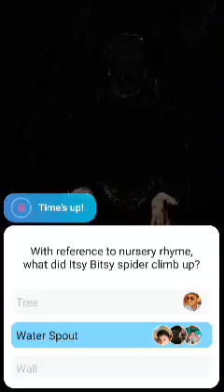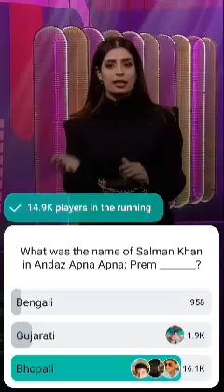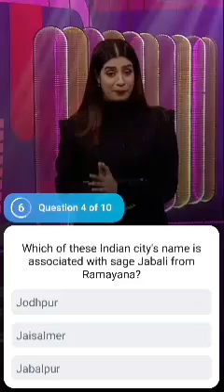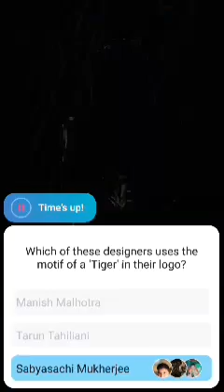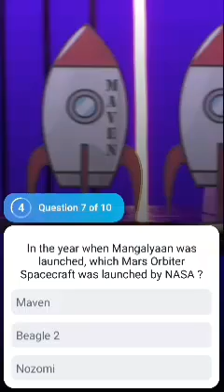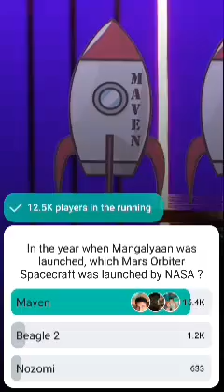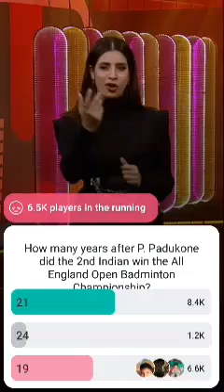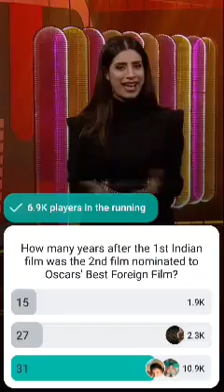I WON !! CONFETTI INDIA | 18 SEPTEMBER 9:30 PM FULL GAME